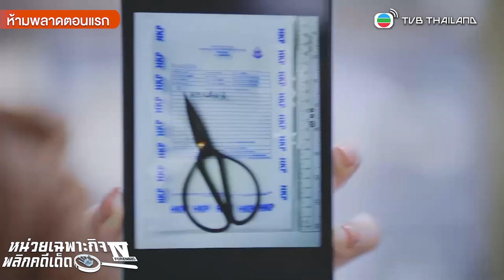FIN | ฆาตกรตัวจริง? | หน่วยเฉพาะกิจพลิกคดีเด็ด 4 FORENSIC HEROES IIII EP.1 | TVB Thailand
🔴 พิชิง เป็นฆาตกรตัวจริงหรือไม่ 💀 หรือแท้ที่จริงแล้วมีคนร้ายมากกว่า 1 คน 🤔
ไปติดตาม ตอนแรก✨ ได้ใน หน่วยเฉพาะกิจพลิกคดีเด็ด ภาค 4🌟 ( FORENSIC HEROES IIII )

📌 รับชมฟรีได้ที่ YouTube : TVB Thailand ✨
📌 รับชมต่อเนื่องแบบไม่มีโฆษณาคั่นที่ MVHUB+ 🎬
📌ติดตามข่าวสารในทุกๆช่องทางได้ที่